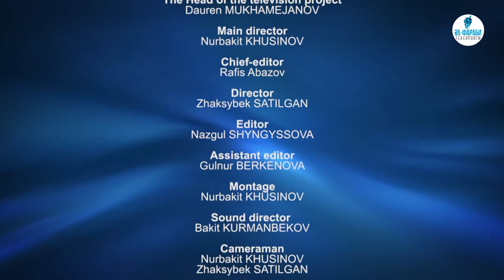Universities and EXPO-2017: the interview at al-Farabi KazNU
Speaker telecast - Dr. Jan Sadlak
Prezident of the IREG Observatory on Academic Ranking and Exellence

Host of the telecast - Dr. Rafiz Abazov
Director of MDP program and co-director of United Nations academic Impact (UNAI) hub at al-Farabi KazNU

The Head of the television project
Dauren MUKHAMEJANOV

Main director
Nurbakit KHUSINOV

Chief-editor
Rafis Abazov

Director
Zhaksybek SATILGAN

Editor
Nazgul SHYNGYSSOVA

Assistant editor
Gulnur BERKENOVA

Montage
Nurbakit KHUSINOV

Sound director
Bakit KURMANBEKOV

Cameraman
Nurbakit KHUSINOV
Zhaksybek SATILGAN

Photographer
Marat ZHYNISBEKOV

Kazakh National University named after al-Farabi
TV studio named after MK Barmankulov- television channel "Al-Farabi»